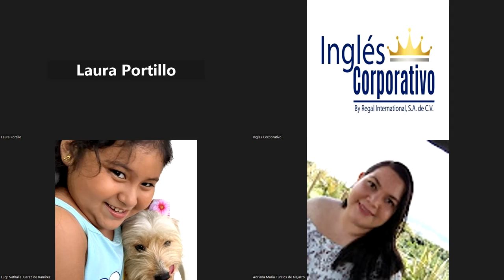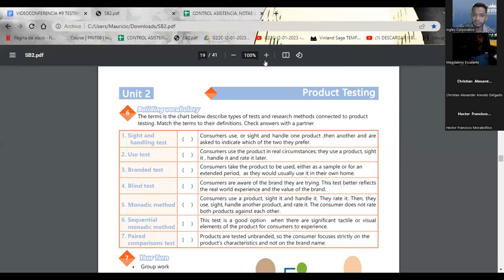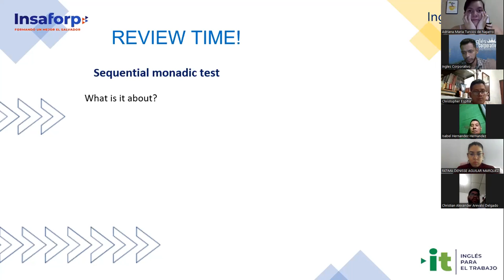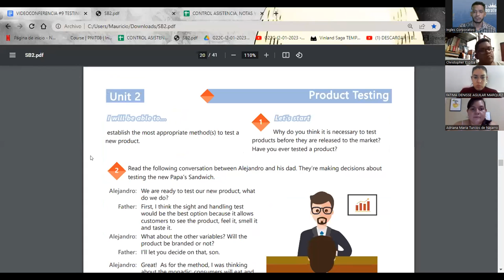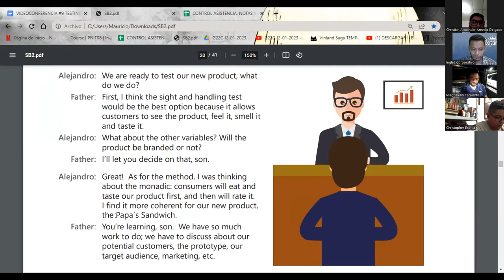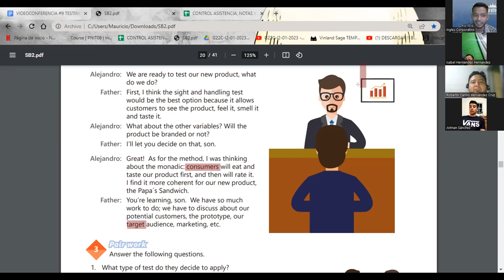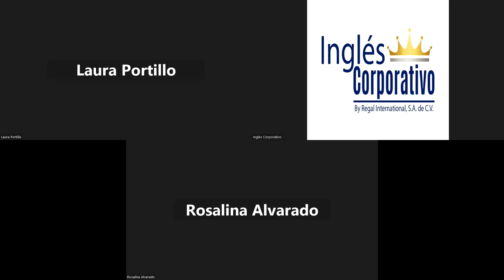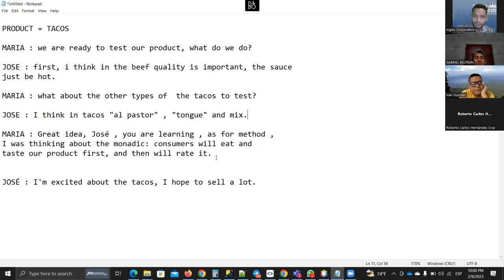SESION 09-02-2023-29750-8048-0025/2023-SIGARAN-TESTING NEW PRODUCTS CONVERSATION